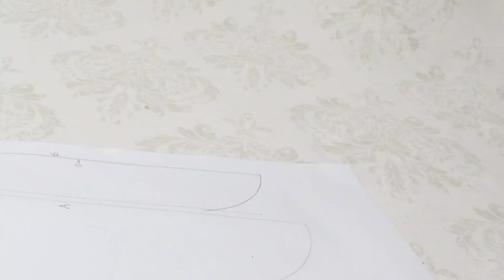How to make cat dress | bikin baju lebaran untuk Yumi | Diy cats clothes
Perkenalkan nama aku Yumi catSura

Sekarang Saya anak bontot dari arsyzara, kebetulan karna saya paling bontot dan paling cantik di bandingkan kaka kaka aku yg agak judes dan agak serem kaya,

- kak MIKO si mukanya galak

- kak MOLLIE yg paling judes

- kak KIMMY si muka cemberut

- nah akhirnya AKU DEH di pertemukan sama keluarga Arsyzara ini..

aku adalah si bontot yg ramah paling suka di dandanin, cantik, selalu senyum dan ceria sama paling diem klo di pakein baju hehe

Klo kakak kakak ku biasanya biar sehat di kasih vitamin berupa makanan dan cairan
( Nutri plus gel , vitamin b complex , megaderm , Nutri+gen , olive care , spirulina dll )

Klo aku beda sendiri meong, vitamin aku adalah baju dan accesories, klo abis di dandanin aku langsung jadi berasa sehat dan bugar teman2 hehe lucu kan aku, hehe 😛😛😛

Makanya si bunda dan panda seneng deh buatin baju buat aku... 🤗

Btw temen2 tungguin terus ya, aku bakal sering sering bikin video tentang keseharian GENIT dan CENTIL aku, pasti ga sabar kan liat baju baju ku berikutnya yg megah dan cantik hehe.
Hehe 🙏🏻🙏🏻😛😛😛

KAMI SEMUA CANTIK DAN MENGEMASKAN

Kucing domestik persia british short hair kampung gembira anggora ragdoll maine coon
Spynx snowshoe
Caracal calico american curl Scottish Fold Russian Blue tabby siamese himalaya Sphynx Peterbald Bengal Savannah Ashera Allerca bobtail